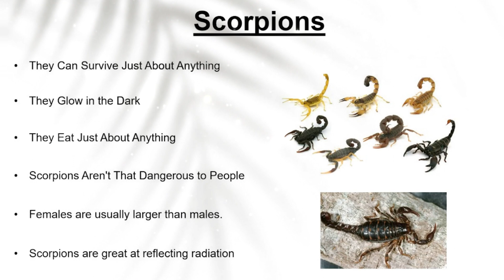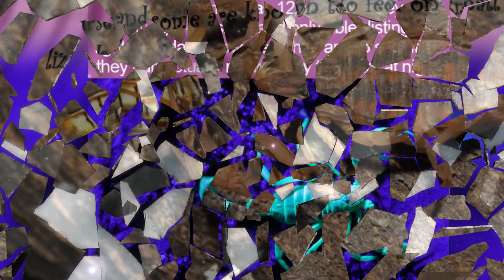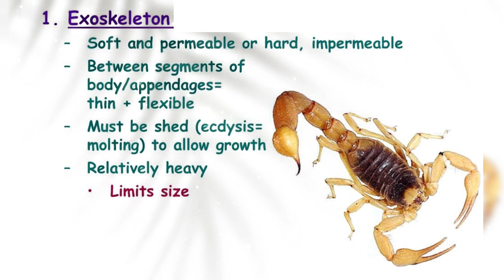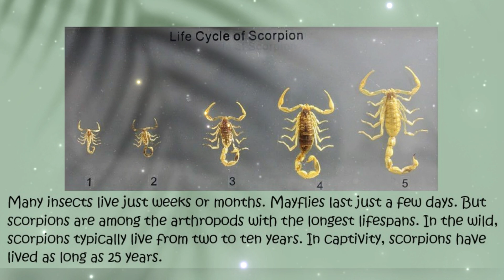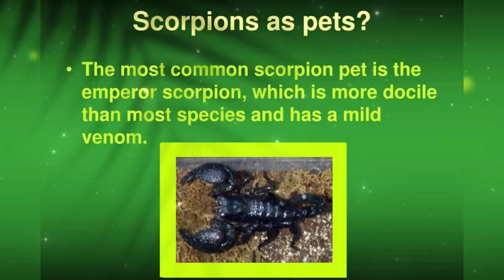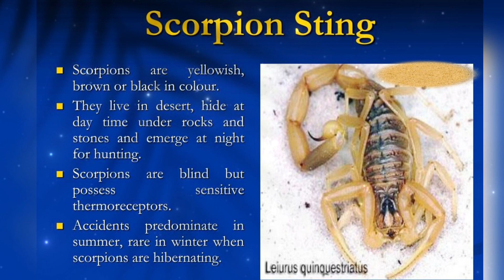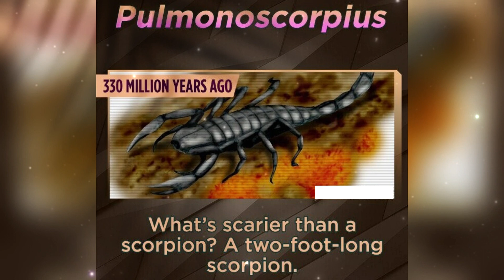Scorpions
Let's uncover a few facts most people didn't know about Scorpions!

Etsy Oddities
Etsy.com/shop/synisterfourwinds